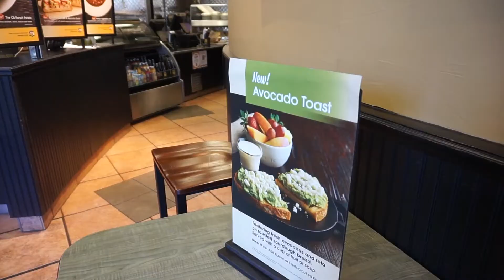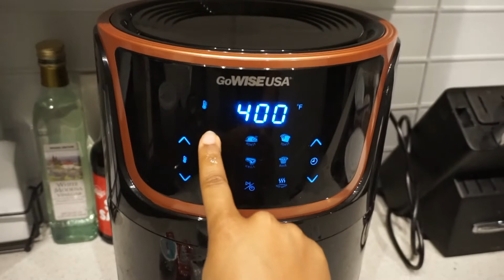What Do I Do on Weekdays? | Unboxing Glam- Aholic Bag, Getting Lost, Thoughts on All of Us Are Dead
Hi everyone! This is a very authentic vlog of what I usually do on my weekdays when I work from home. That basically is... getting food, editing videos, tutoring, and watching some sort of K Drama. I hope you all enjoy this video.

Subtitles in Spanish